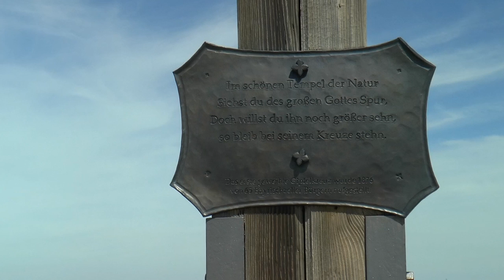Frühling am Wendelstein (05/2014)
Wanderung von Bayrischzell auf den Wendelstein
Spring at Wendelstein mountain (05/2014)